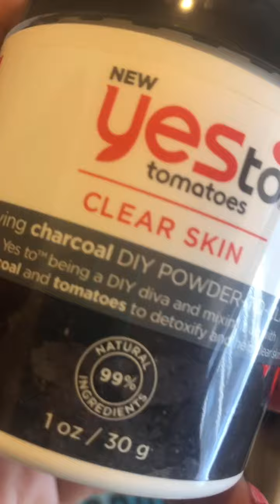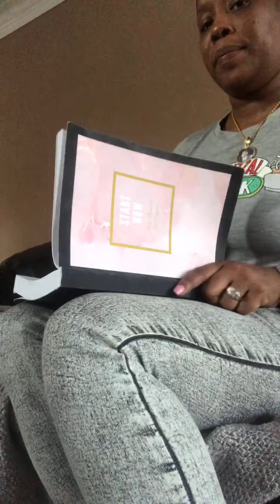Sunday Vlog...My biggest lesson from this week + 7 day self love challenge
Heyyyyyyy boss friends

Thank you for tapping in with me again!

But enough about ME...

How was YOUR WEEK??? Let’s chat in the comments or you can come join us on IG ✨✨✨

Thank you for joining me in my YouTube journey!!!

For the journal/notebook

For more about me and to join my Girl Get Paid tribe check out this link for all of my links